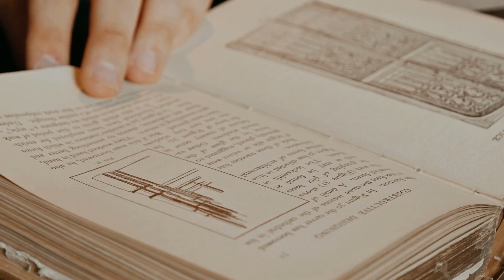Dr. Jesús David Girado, Profesor de la Universidad de la Sabana - Summer UP 2023